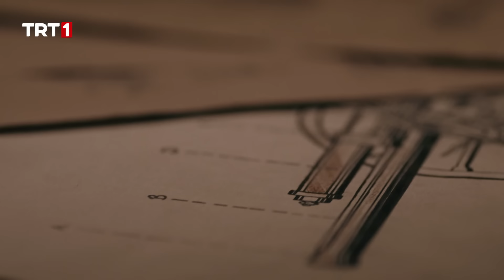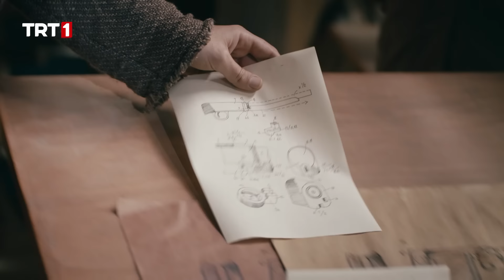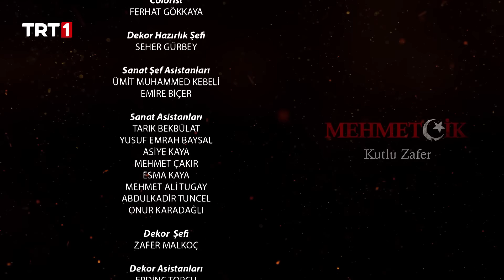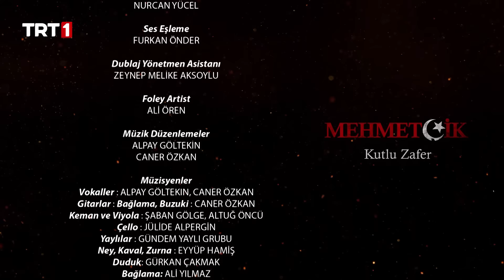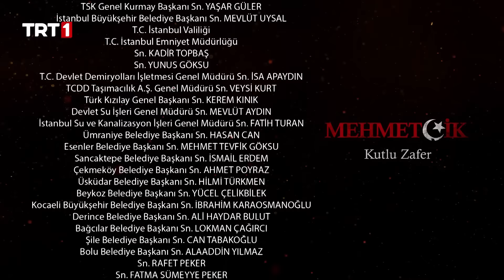كوت العمارة | الحلقة 90